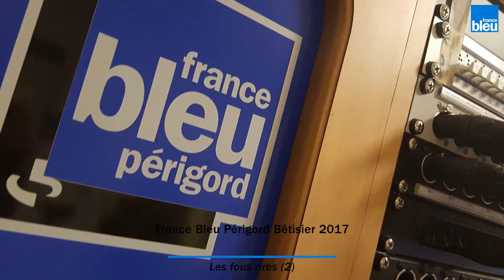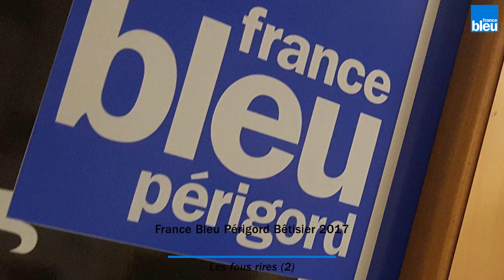France Bleu Périgord - Bêtisier 2017 - Episode 9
BÊTISIER 2017 - Neuvième épisode. Les fous rires (2)